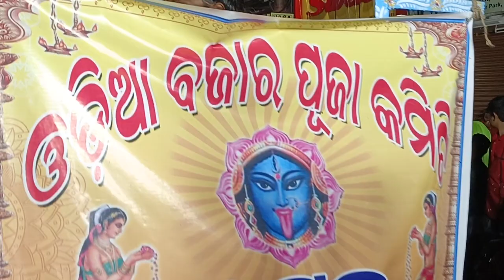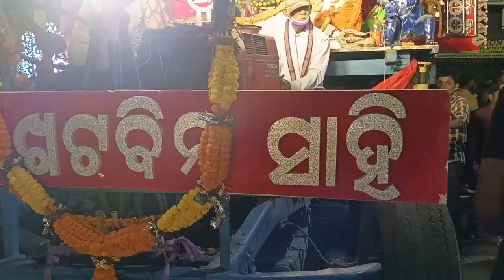CUTTACK KALI PUJA BHASANI 2022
MAA KALI PUJA BHASANI IN CUTTACK